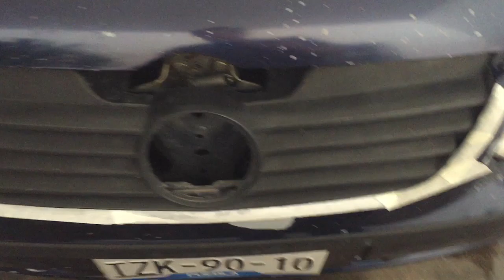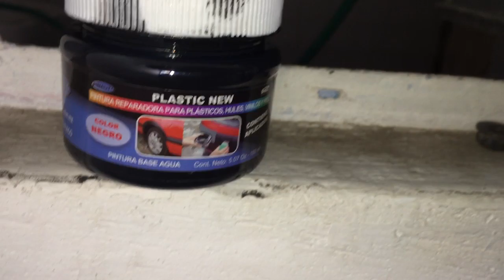Como recuperar el color negro de los plásticos del carro ? Pinauto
Hola, en este video les muestro como hemos recuperado el color de los plasticos, molduras, piezas de plastico de nuestro carro, con el tiepmo el sol la lluvia comen y decoloran los plasticos dejandolos en un color gris claro, con esta pintura que es PERMANENTE se recuepera el color de dichos plasticos.
Aconsejo usar en su lavada protectores de plasticos o almenos una ves al mes para protegerlos del sol y evitar el deteriodo.

Po
VW Pointer 2004
Color: Azul